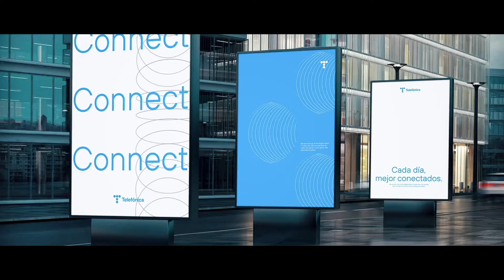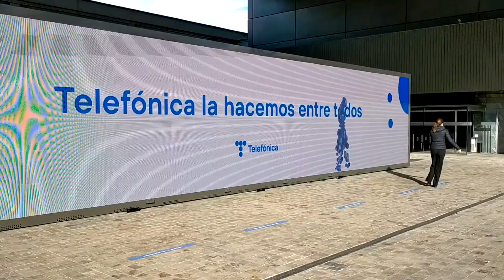Ganador Plata - Mejor presentación de producto - (SOMOS) EDT Eventos / Telefónica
Presentación nueva imagen de Telefónica